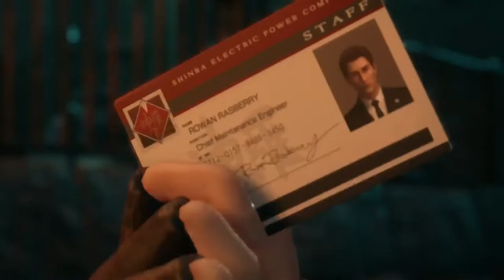Merksession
What we see is what it is I guess!?!?!?